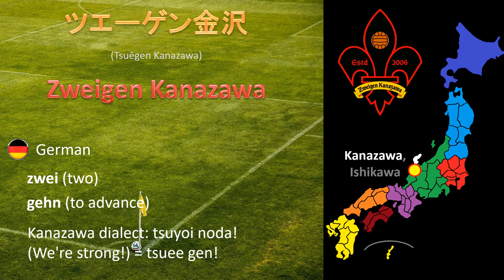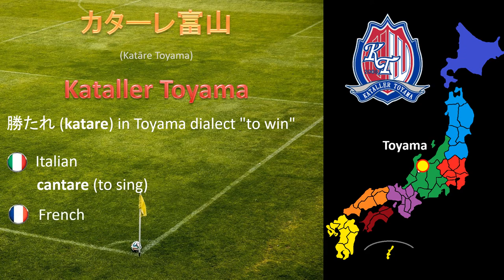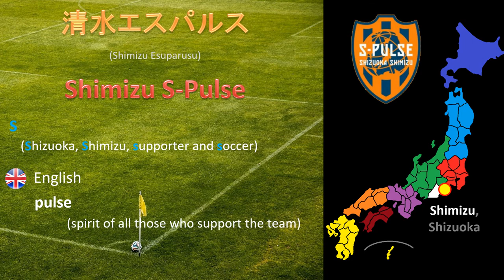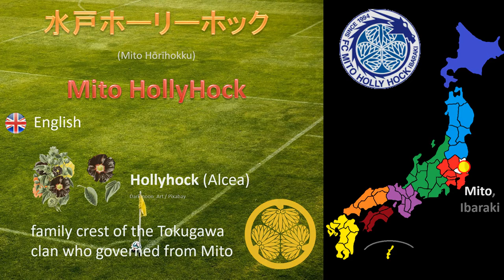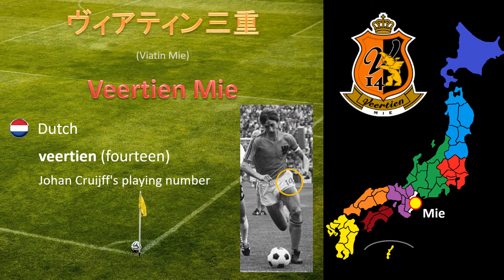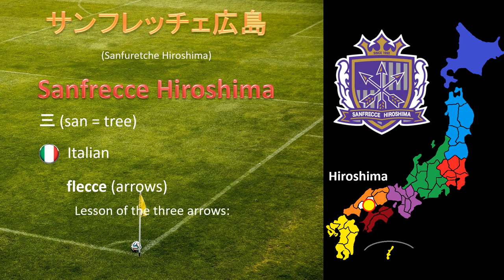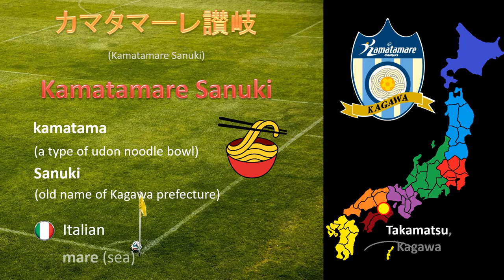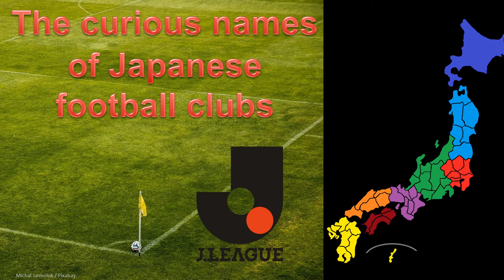The curious names of Japanese football clubs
In Japan, most football team names represent their location, their history, and the local culture and tradition behind it, abandoning their old corporate identities.

Love And Passion: Why Japan’s Football Club Names Are Just Awesome